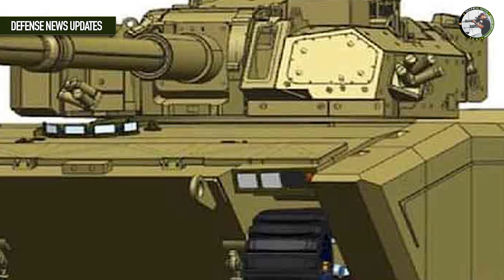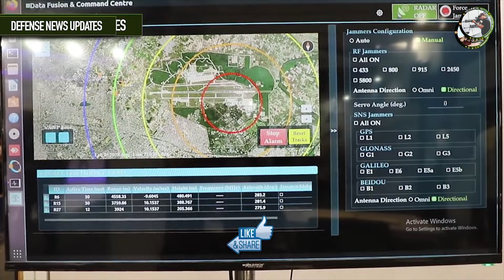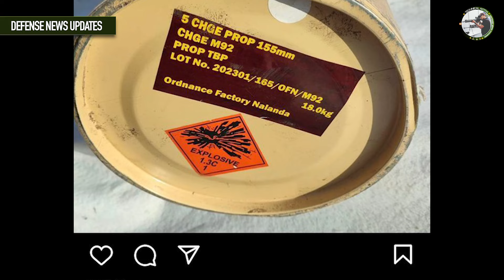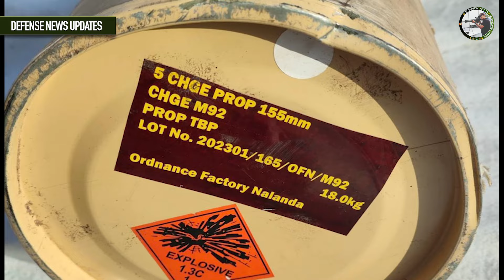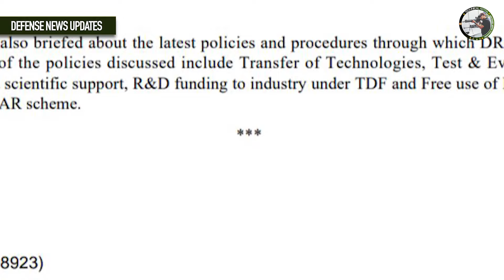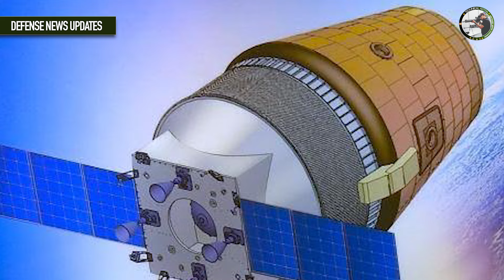आखिर चंद महीनों में भारत को मिली बड़ी सफलता | DRDO Light Tank,Rafale F5 For IAF, ECARS Trials,MGS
Defense Updates #2183: KSSL ECARS Trials, Rafale F5 For IAF, C-130J Assembly in India, IAF Commander lead Gaganyaan, DRDO MGS

1. Rafale F5 for India 114 MRFA Tender.
2. Lockheed Martine C-130J  Assembly with Indian Partners.
3. The indigenous Mounted Gun System being developed by DRDO is much better than other similar howitzers like the French, Israeli & others in terms of range, rate of fire, and weight-to-power ratio.
4. Unconfirmed news that Gp Capt Prashanth Balakrishnan Nair, an Indian Air Force Su-30 pilot would lead the Gaganyaan as Commander
5. KSSL has finished trials of its Indigenous ECARS, and it's ready for orders.
6. DRDO hands over 23 Licensing Agreements for Transfer of Technology to industries during Maharashtra MSME Defence Expo 2024.
7. Indigenous Light Tank Zorawar developed in 19 Months.
8. Zen Technologies New Hard Kill Anti-Drone System.
9. Indian Navy Chief Said BrahMos Will Be Our Primary Weapon Now.
10. Hyderabad based Raghu Vamsi Machine Tools Pvt Ltd has announced the launch of its fully indigenous Micro Turbojet Engine "INDRA RV25: 240N"